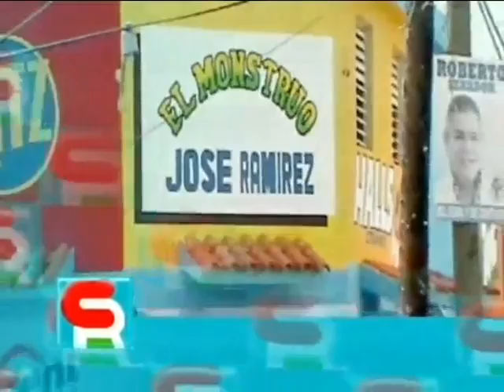Programa Al Amanecer con Jochy Hernández 18 02 2015, Parte 1